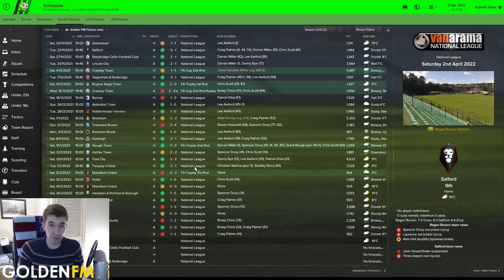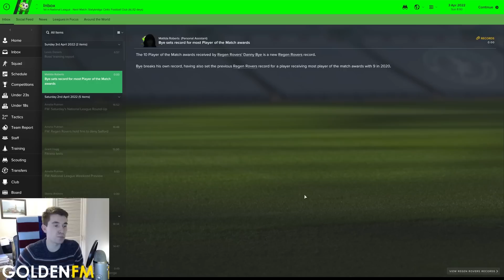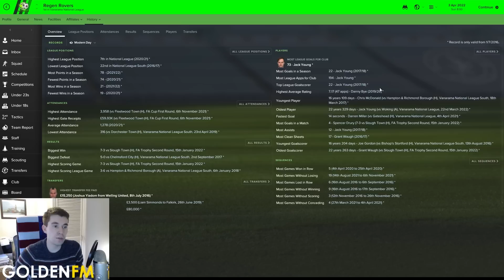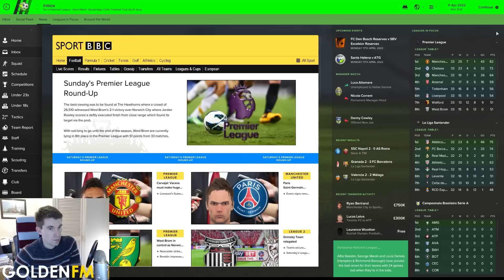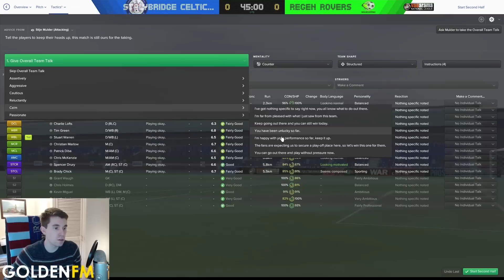Regen Rovers | #52 A Massive Day | Football Manager 2017 Create-A-Club Career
500 likes for episode 53 to be uploaded tonight! Happy New Year!